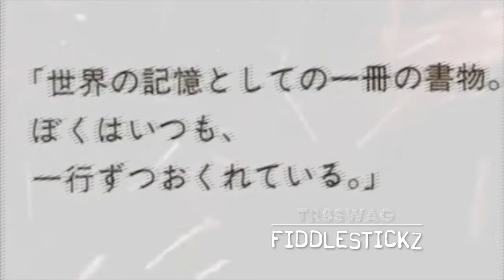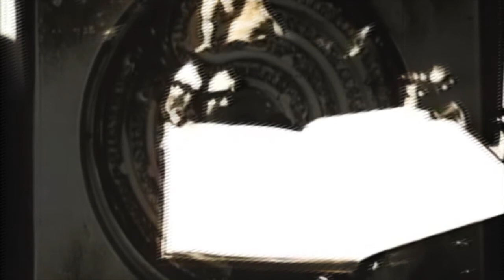TR8Swag ~ Fiddlestickz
Minimal tech demo of the Roland TR8S